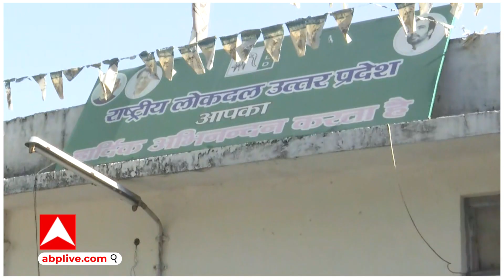UP Politics : यूपी में जयंत चौधरी बढ़ाने वाले हैं अखिलेश की टेंशन? संभल सीट को लेकर दिए ये संकेत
यूपी में जयंत चौधरी बढ़ाने वाले हैं अखिलेश यादव की टेंशन? संभल सीट को लेकर दिए ये संकेत